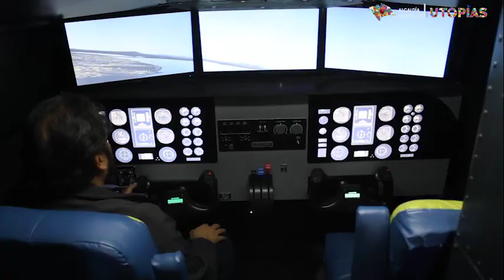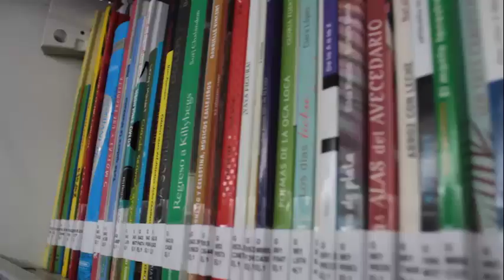VOLANDO A LA UTOPÍA. AVIÓN BIBLIOTECA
El primer AviónBiblioteca de la flota cultural de Iztapalapa. La pista esta ubicada en la Av. Guelatao y Fuerte de Loreto, col . ÁlvaroObregón; el Boeing 737-200, matricula XU-IZP01 viene equipado con 29 espacios para la lectura, un acervo impreso de obras infantiles y juveniles, audiolibros, enlace con biblioteca digital, simulador semiprofesional de vuelo, elevador para personas con discapacidad y 26 computadoras. ¡Te esperamos!